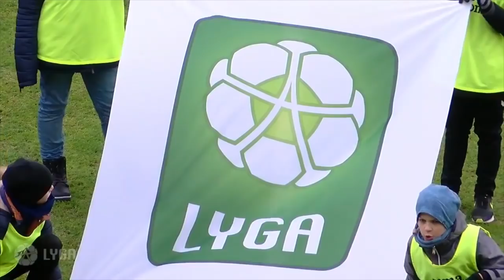„Vieni vartai“ su A.Liubinsku: emocinga kritika Lietuvos futbolui ir neregėtos palydos į pragarą